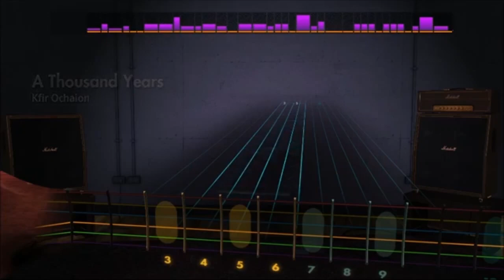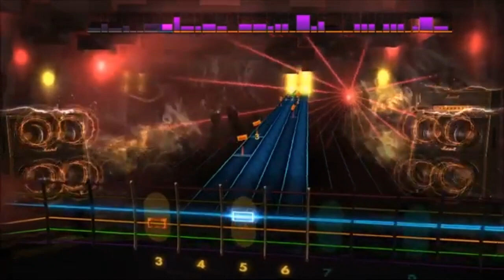Rocksmith 2014 A Thousand years Christiana Perry